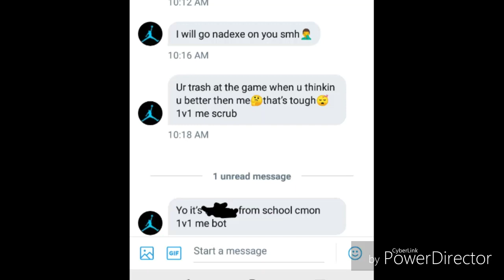So I 1v1 Someone From My School...